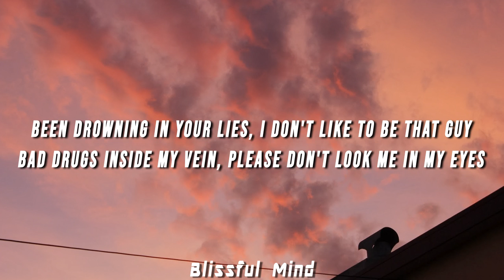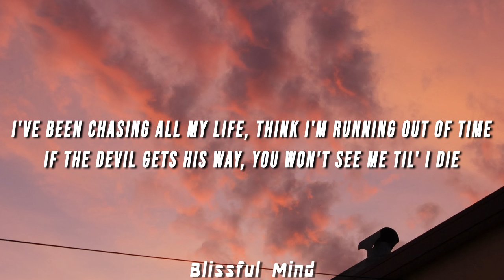B4thursday - DOML (Lyrics)